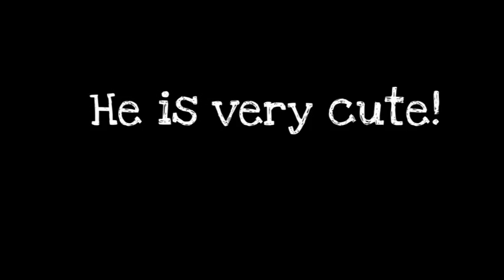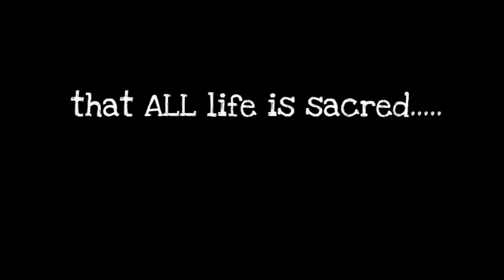Otto_1.vob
This video features the songs Almost Given Up by Loveshadow and you! (na-na-na-na) by DoKashiteru, downloaded from CCmixer.org - with thanks!